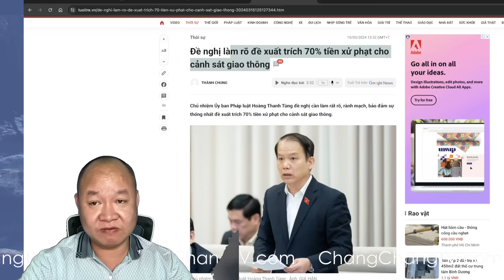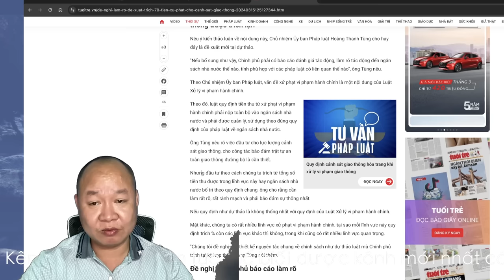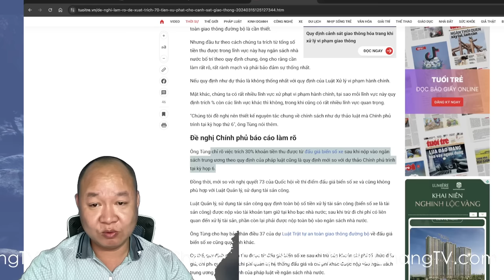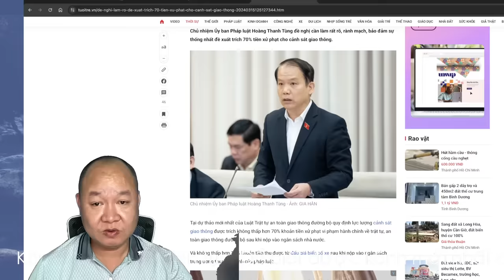🔴 #34: Ông Hoàng Thanh Tùng nói RẤT THẲNG